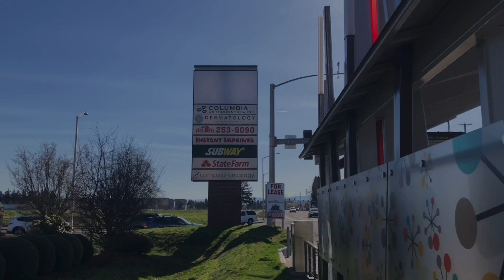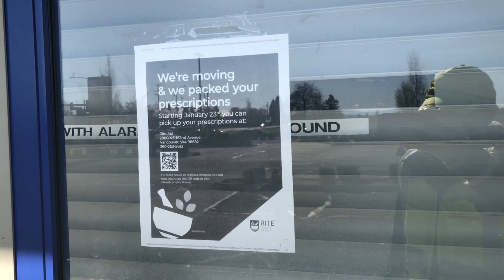Abandoned Rite Aid (SE 3RD WAY) - Vancouver, WA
I stumbled upon at an abandoned Rite Aid on Southeast 3rd Avenue in Vancouver, Washington. The store opened in 1998 and closed their doors for good in January of 2024, lasting 26 years of business. On the inside, there are empty shelves and few lights were on. The drug store isn’t doing so well lately and it would not come out as a surprise if the whole company goes under at some point. They are like a dying Kmart and Sears. Not sure what’s going to happen with this building at some point. Hopefully, it gets repurposed in the near future.